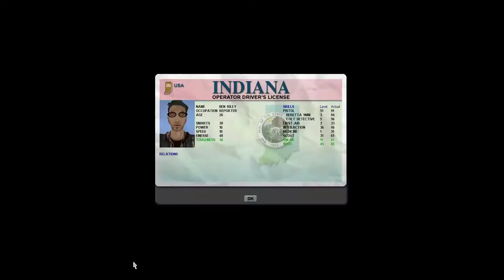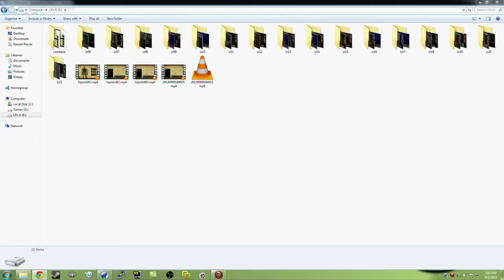Fort Zombie War Correspondent - 04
This is an easy-going no conduct run. This Ben Riley is a reporter with a proficiency in pistols.